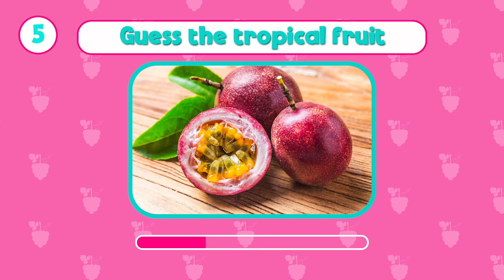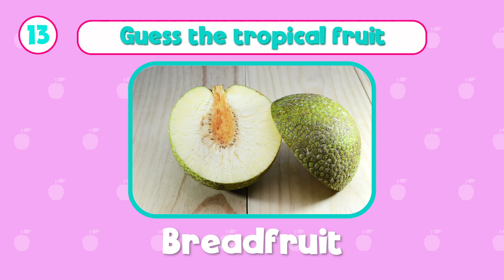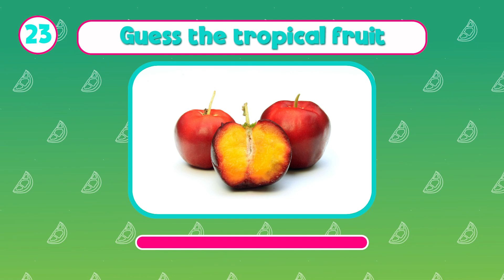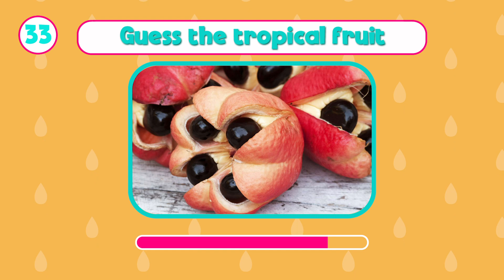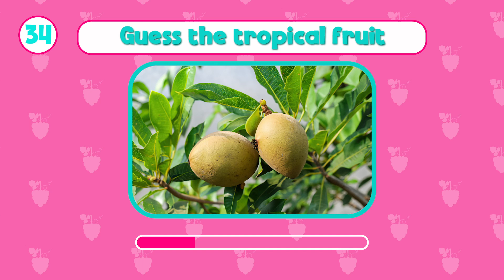Guess the tropical fruit | general knowledge quiz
In this exciting and mouth-watering YouTube video, get ready to test your knowledge of tropical fruits! Join us as we present a variety of exotic and delicious fruits, challenging you to guess their names. From vibrant colors to unique textures, let's see if you can identify these delectable tropical treats!